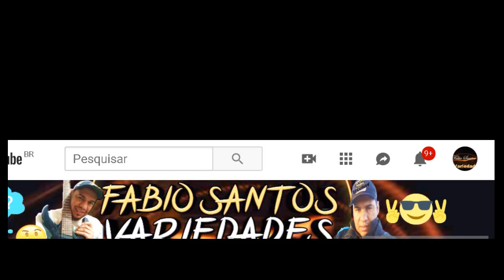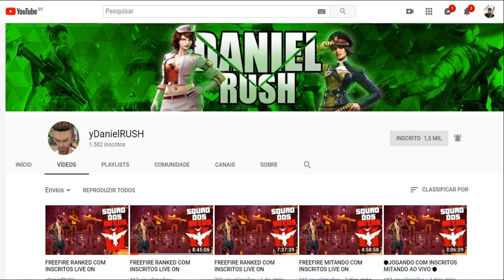obg yDanielRUSH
Seu like é muito importante para  meu  canal crescer.
De volta a Base - MestreCraft - Naufrago ilha nada Bela - Minecraft 1.14.3 -
e um maluco no GTA 5 (Mano neném)

Que Honra Ter a Presença do Grande Mestre ZDPLay no Nosso Servidor mestreCraft

TFR (Team Familia Reversa)